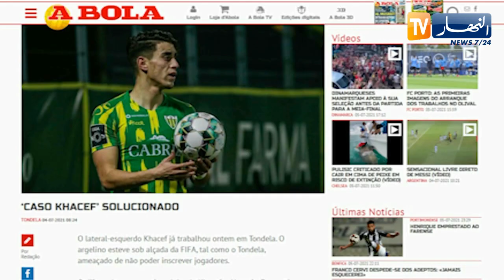رئيس تونديلا يعلن نهاية أزمة خاسف واللعب يعود للتدريبات